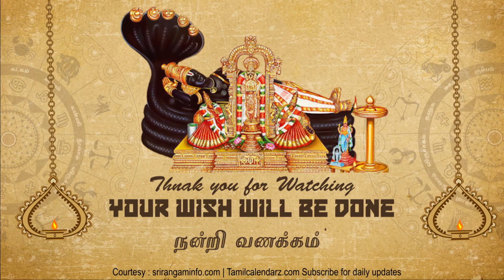Today Rasi palan 16th February 2020 - Tamil Calendar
Today Rasi palan, Today Tamil Calendar, Tamil Calendar 16th February 2020, Rasi palan 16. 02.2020